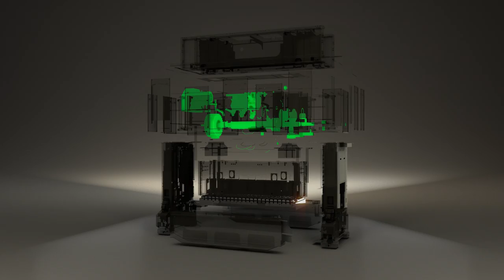Nidec Minster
if you would like us to make an animation like this... animation #